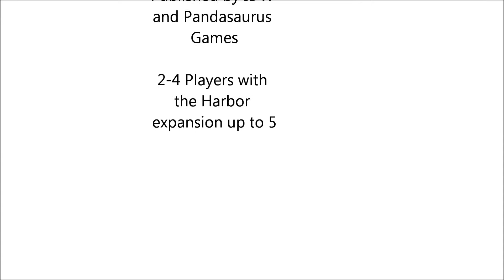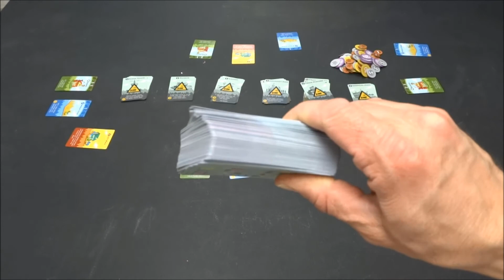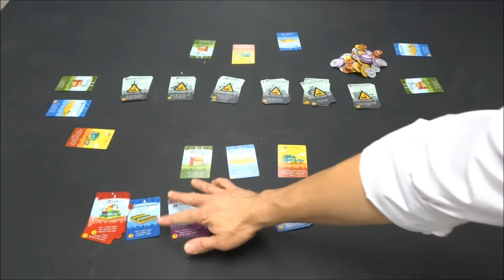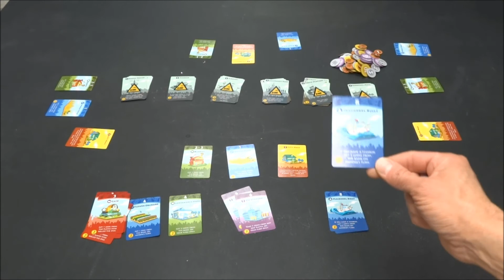Machi Koro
Machi Koro in the classroom!